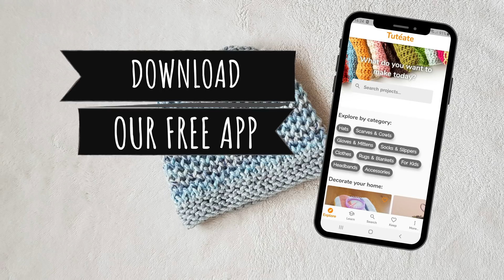How to Loom Knit the Polar Hat (DIY Tutorial)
This step-by-step tutorial shows you how to knit what I named the Polar Hat, a chunky, comfy, warm and elastic hat.

In this tutorial you will learn:
- How to work Purl stitches, Knit stitches and e-Wrap Knit stitches
- How to Skip with yarn in front
- How to work the Honeycomb Brioche Stitch pattern
- How to close the hat in gathered bind off

Index of Contents:
[00:00] - Introduction
[01:01] - Casting on
[02:56] - Knitting brim's Round 1
[03:52] - Knitting brim's Round 2
[04:34] - Knitting brim's Round 3
[05:03] - Knitting brim's Round 4
[05:33] - Knitting brim's Round 5
[06:08] - Changing color
[06:40] - Knitting body's Round 1
[07:15] - Knitting body's Round 2
[08:09] - Knitting body's Round 3
[08:58] - Knitting body's Round 4
[09:42] - Knitting body's Round 5
[10:30] - Repeating Rounds 2, 3, 4 & 5
[11:08] - Changing color
[11:29] - Knitting top's Round 1
[12:11] - Knitting top's Round 2
[12:45] - Knitting top's Round 3
[13:24] - Knitting top's Round 4 - Round 11
[13:47] - Binding off

LOOM: The loom I use in this project is a 41-peg XL gauge round loom, because I wanted to make an adult-size hat. If you want to make a preemie or newborn hat, I suggest you to use the 24-peg round loom. If you want to make a baby hat, then you better use the 31-peg loom. And use the 36-peg loom for children and teenagers.

YARN: The yarn used for this pattern was a bulky weight yarn (size #6) called Katia Canada and Katia Antártida.
If your thread is thinner than this (a medium weight yarn), it is recommended to use 2 strands at the same time.

PDF PATTERN

etc…